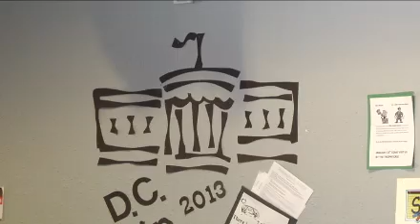Local students going to see Presidential Inauguration in person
Grand Traverse Academy seniors are heading out this weekend to Washington, D.C. to see the Presidential Inauguration in person Monday.

Nineteen students having been saving up for the trip since they were in seventh grade.